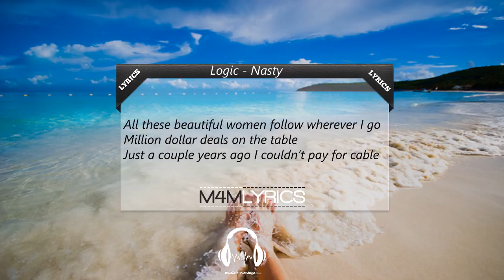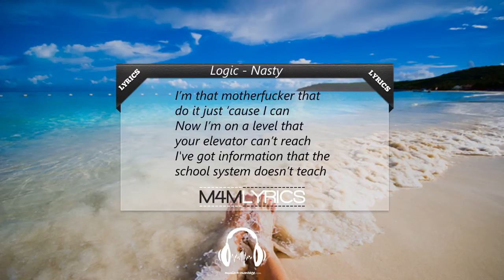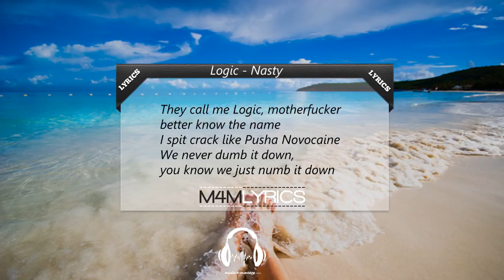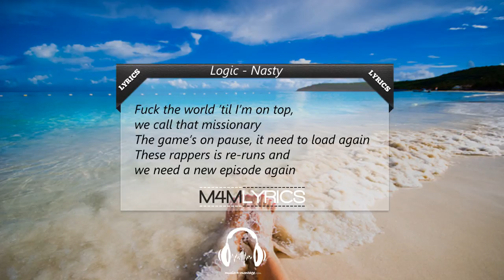Logic - Nasty | Lyrics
Thankyou!